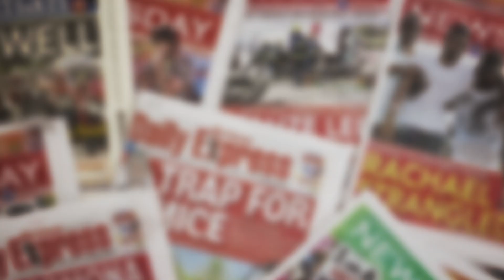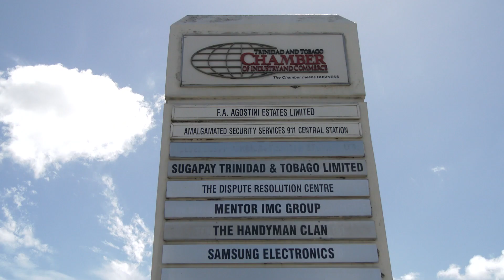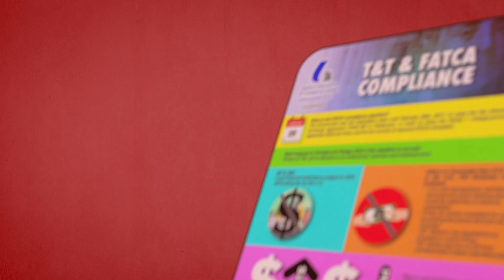Facts about the FATCA Legislation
In the last few months, every one has been talking about FATCA. But what does it all mean?

The Foreign Accounts Tax Compliance Act (FATCA) is one part of the United States legislation to prevent tax evasion, money laundering and corruption by US citizens, green card holders and those with US corporate interests overseas.

But how does this bill affect Trinidad and Tobago citizens?